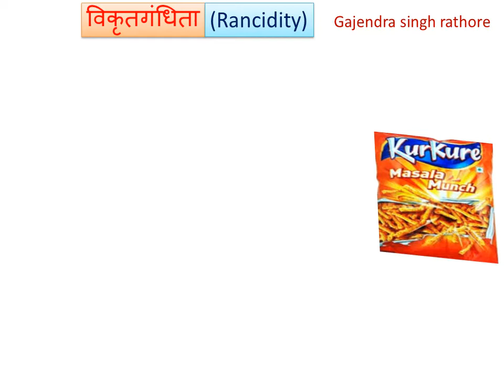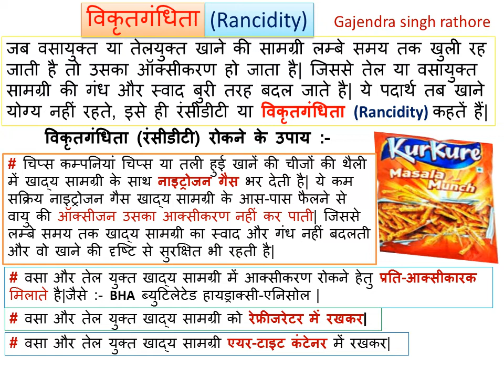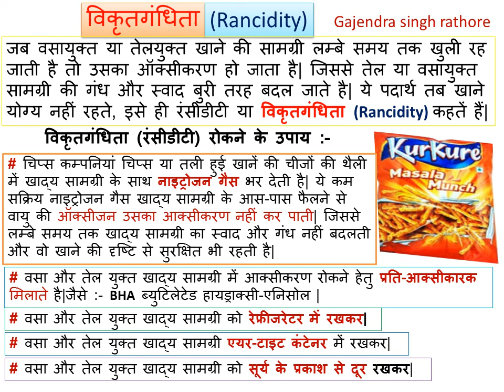10th science||अध्याय 1 रासायनिक अभिक्रियाएं||chapter 1||part-5||Rancidity||विकृतगंधिता||chips packet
@G.S.R Rancidity,विकृतगंधिता,चिप्स के पैकेट में कोनसी गैस भरी होती है?,rancidity ,विकृतगंधिता,10thscience ,vikritgandhita , in hindi by gajendra singh,वसा या तेल युक्त सामग्री का ऑक्सीकरण होना तथा उससे खाद्य सामग्री की गंध और स्वाद बदल जाना विकृतगंधिता rancidity कहलाती है।इसे रोकना जरूरी है।हमारे सैकड़ों कक्षा 9 से 12 तक की फिजिक्स के वीडियो हेतु देखते रहिये,चैंनल